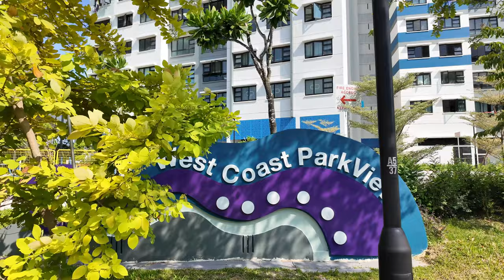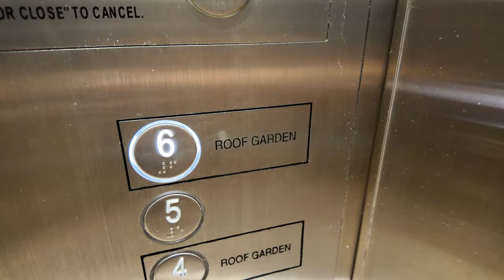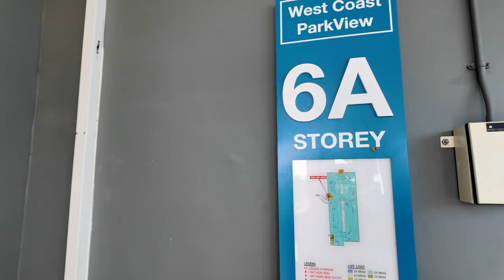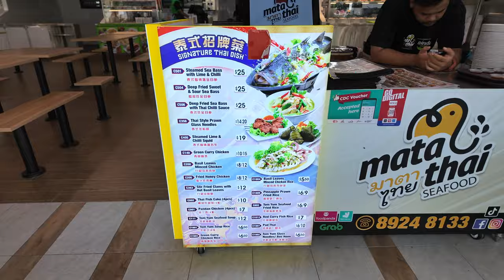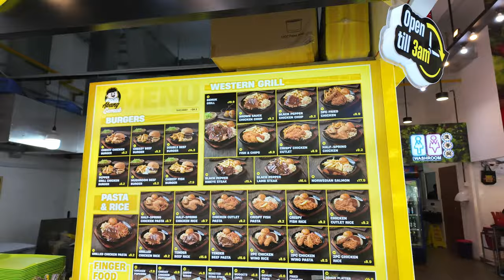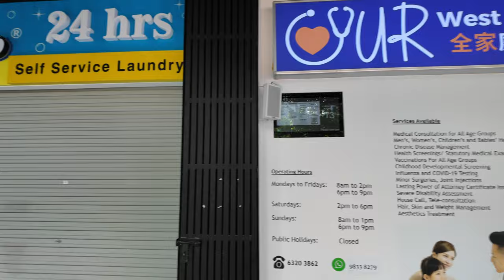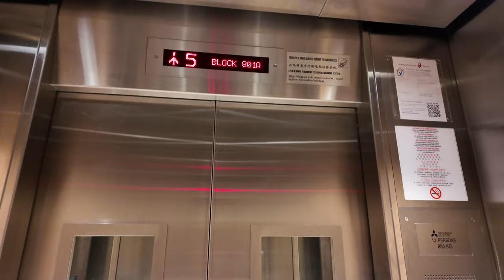New Residential Area Walk Tour - West Coast ParkView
This simple video, we will have an ASMR walk tour around the New residential area, and check out the Rooftop Garden, retail shop area and the amazing Sky Garden with an amazing West Coast sea view. Hope you all like this simple walk tour video.